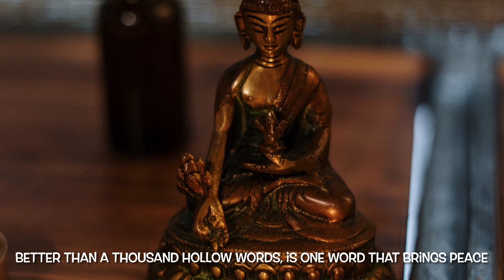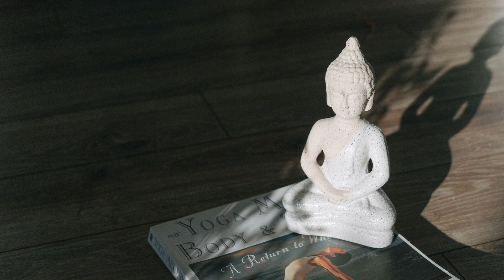Buddha images | Buddha quotes |Meditation and relaxing Buddha | Inner peace | Mind Peace statue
Gautama Buddha -- The Enlightenment of The Buddha
The word ‘Buddha’ is a title, which means ‘one who is awake’ — in the sense of having ‘woken up to reality’.The Buddha was a philosopher, mendicant, meditator, spiritual teacher, and religious leader who lived in what is now Nepal and India.

In this video, I have added the quotes of The Buddha and his Pictures which brings the peace in the mind.Inner peace